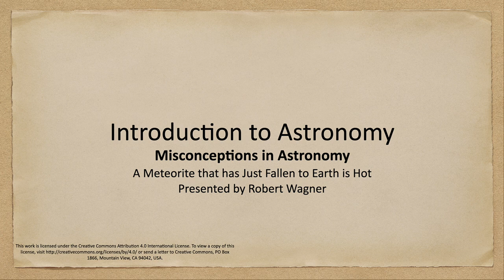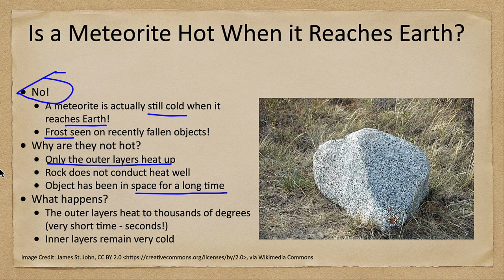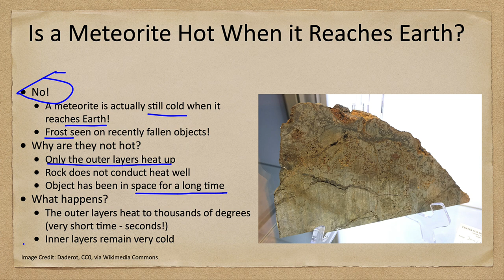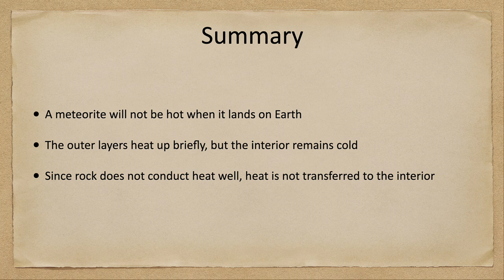Misconceptions - A Meteorite that has Just Fallen to Earth is Hot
In this lecture, we will discuss meteorites and find out if a meteor that has just fallen to Earth is actually hot.

The Celestial Sphere video will be uploaded each Wednesday.